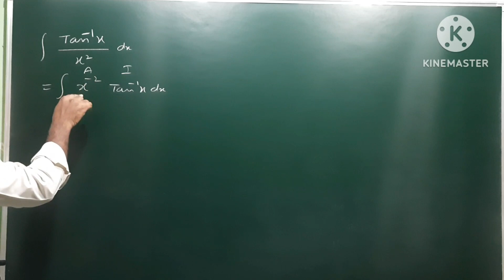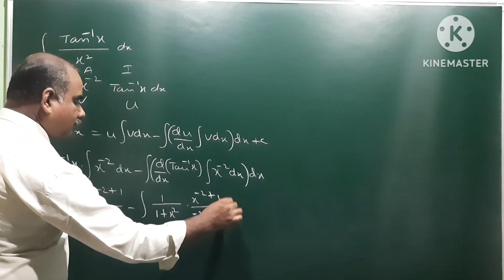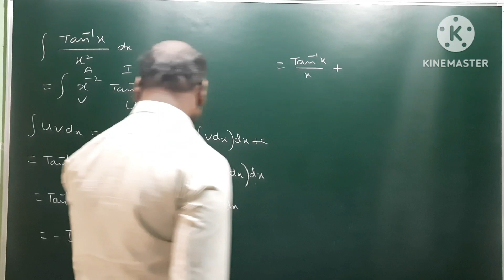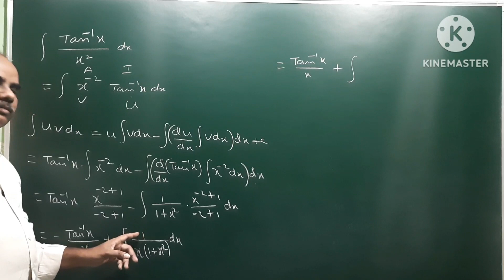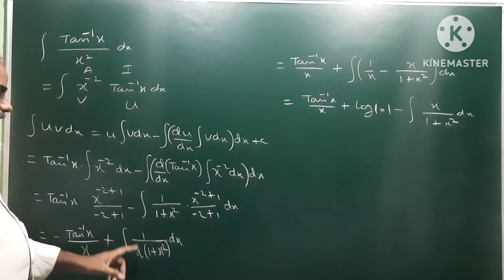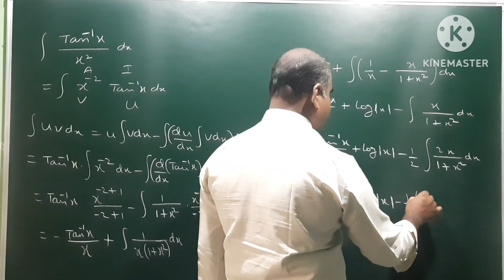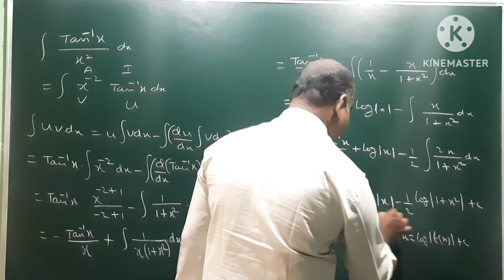Integral tan^(-1) x / x² dx@EAG